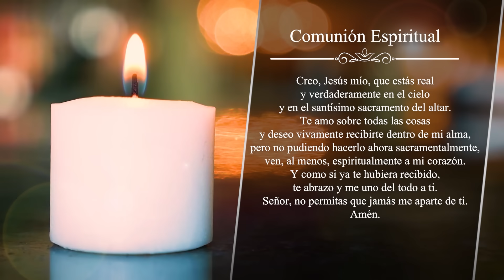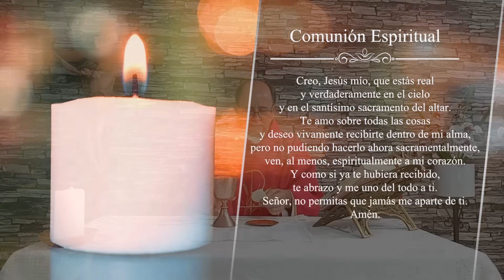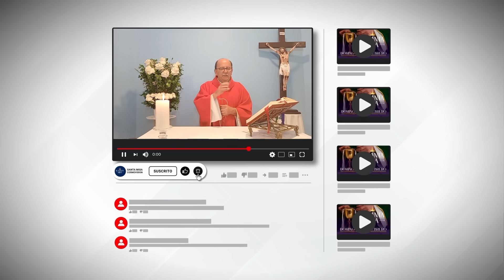MISA DE HOY, Sábado 28 De Octubre De 2023, Padre Hernán Pinilla - Cosmovision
Cosmovision te invita a compartir con nosotros la Santa Misa de hoy Sábado 28 De Octubre De 2023.

MISA DE HOY, Sábado 28 De Octubre De 2023 - Cosmovision